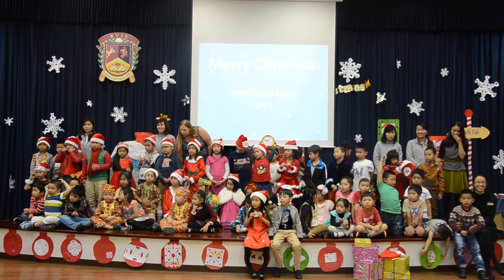BVIS Hanoi - Silent Night (Key Stage 1)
"Silent Night" performed by BVIS Hanoi's Key Stage 1 students in their Christmas production.